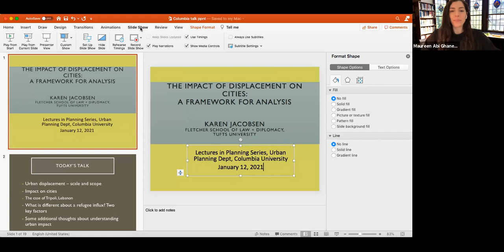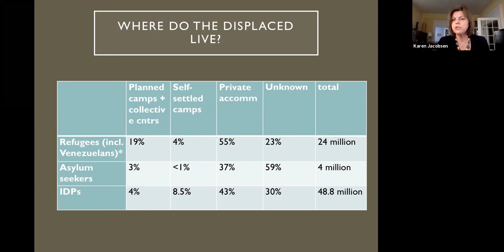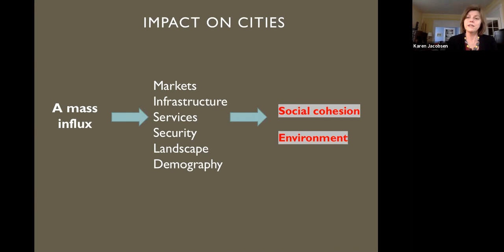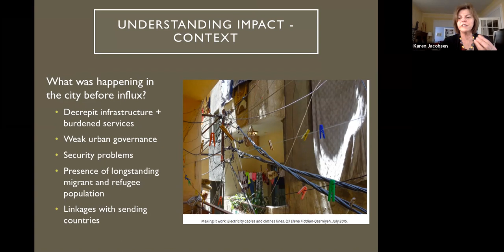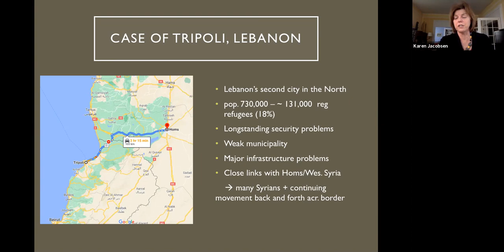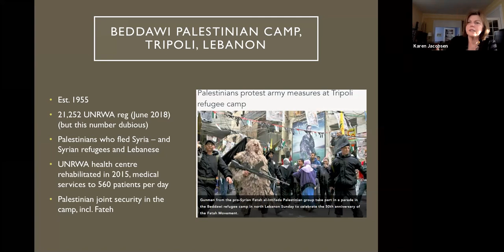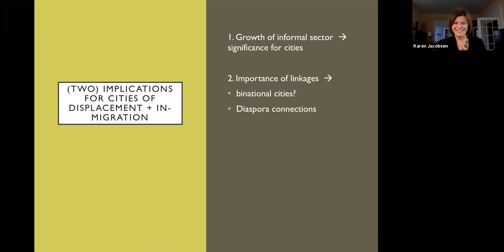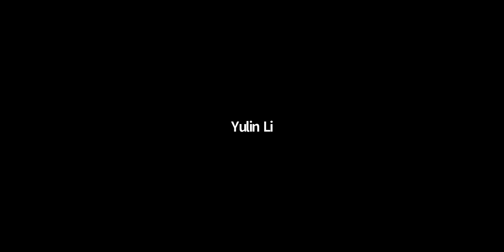GMT20210112 181543 Professor 1760x900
Exploring the Impact of Displacement on Cities: A Framework for Analysis

Lecture by Professor Karen Jacobsen, Henry J. Leir Professor in Global Migration, Director of the Refugees in Towns Project at the Feinstein International Center, The Fletcher School at Tufts University.

Many cities of the global south have thousands of displaced people (refugees) and other migrants living in them – either stuck in transit, or settled in some way into the city. These migrants have different legal statuses and are often highly mobile both within and between cities of the same country, and as they move onwards to other countries, or sometimes return home. But at any one time, cities can hold large actual numbers (eg. 250,000 in Cairo), or a large proportion of their population (eg. Jordan’s border city of Irbid).

What kind of impact does a large semi-permanent populations of displaced people have on the cities of the global South? This talk proposes a framework for conceptualizing this impact, and proposes two factors – the presence of humanitarian agencies and funding, and whether host governments elect to put refugees in camps or not – as important in determining urban outcomes.

Karen Jacobsen is the Henry J. Leir Professor in Global Migration at The Fletcher School of Law and Diplomacy at Tufts University, and directs the Refugees in Towns Project at the Feinstein International Center. Professor Jacobsen’s current research explores urban displacement and global migration, with a focus on the livelihoods and financial resilience of migrants and refugees, and on climate- and environment-related mobility. She is currently at work on a book that examines the impact of displacement on cities. In 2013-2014, she was on leave from Tufts, leading the Joint IDP Profiling Service (JIPS) at United Nations in Geneva. From 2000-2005, she directed the Alchemy Project, which explored the use of microfinance as a way to support people in refugee camps and other displacement settings. Prof. Jacobsen’s areas of expertise include refugee and migration issues, humanitarian assistance, urban impact, and climate migration. Her books include A View from Below: Conducting Research in Conflict Zones (with Mazurana and Gale, Cambridge UP 2013 ); and The Economic Life of Refugees (Lynne Rienner, 2005). Her Ph.D. is in Political Science is from MIT. She works closely with UNHCR and other UN agencies and international NGOs. She is a citizen of South Africa and the U.S., and lives in Brookline, MA and western Maine.